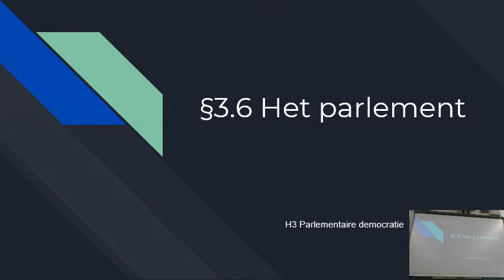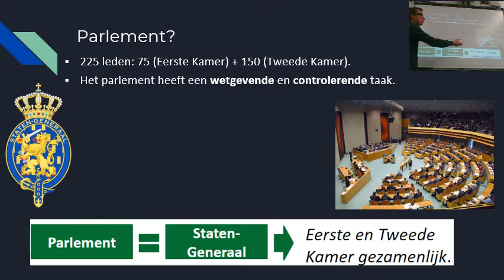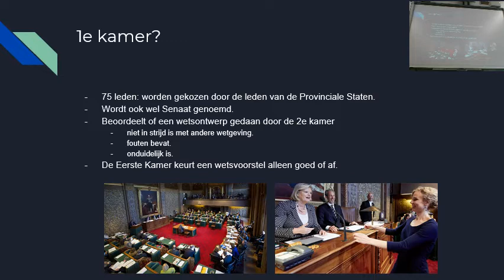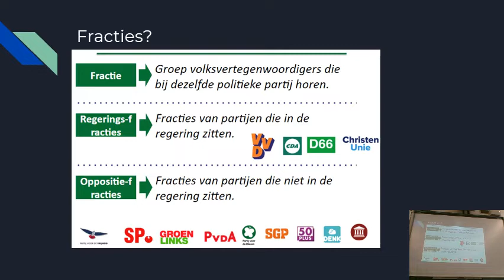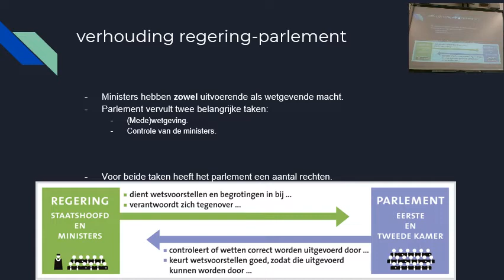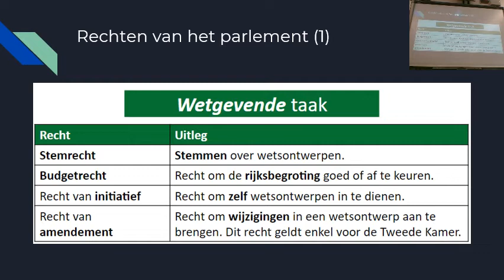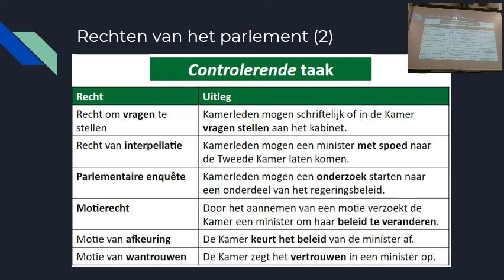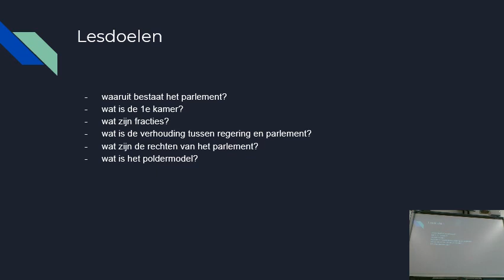§3.6 Het parlement